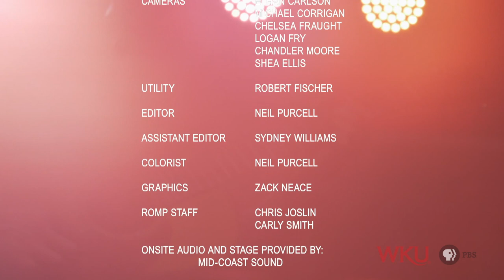Parker Millsap // ROMP 2018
Parker Millsap may not be the first person you think of when you go to a bluegrass and Americana music festival but Parker pulls his influences from many of the people that made those genres great. He's toured big stages over the past few years and we're lucky to have him on this stage giving it his all in ROMP summer heat.